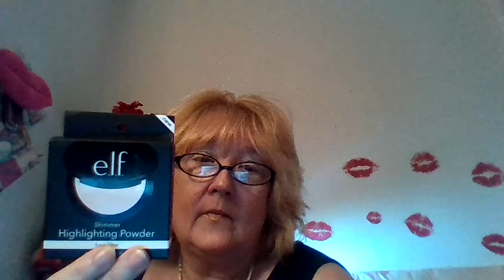elf new highlighters